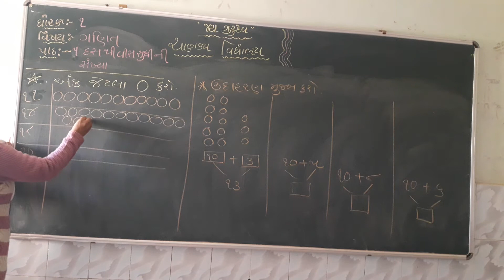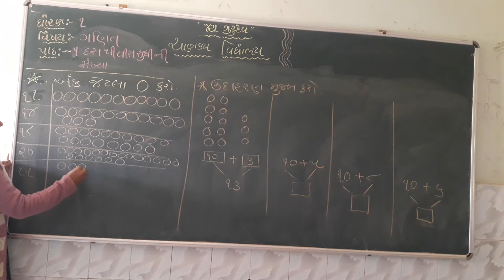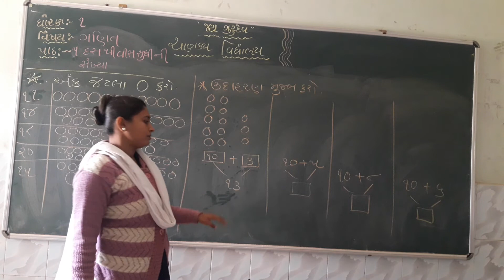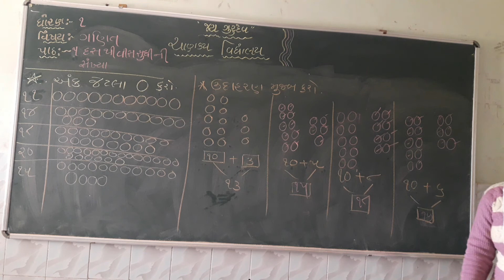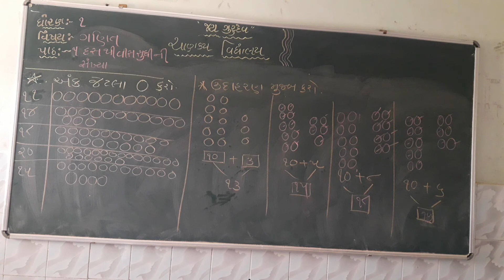Std 1 maths ch 5 part 2